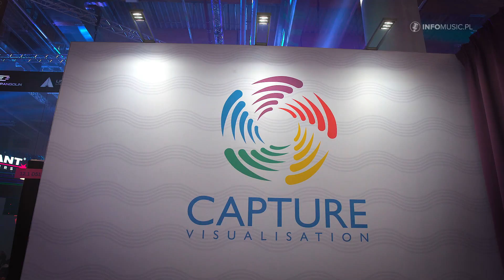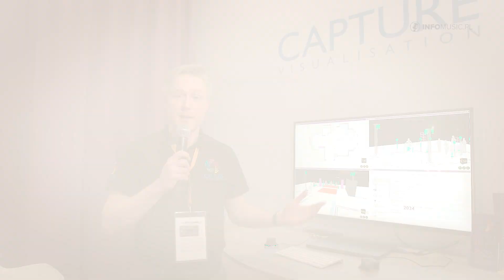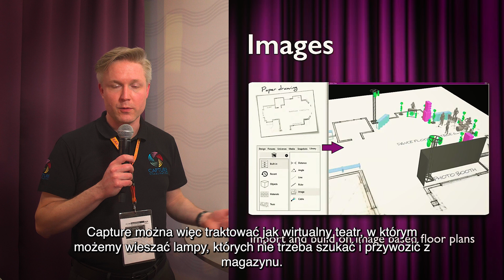Capture 2024 - nowa wersja programu do wizualizacji sceny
źródło: INFOMUSIC.PL

Nie każdy ma bujną wyobraźnię. Są nawet tacy, którym natura zupełnie jej poskąpiła. A co począć, kiedy do tej grupy należy nasz klient, organizator koncertu czy eventu, dla którego trzeba przygotować projekt sceny i jej oświetlenia? Jak przedstawić mu swoje pomysły i udowodnić, że niektóre z tych, które on sam podsuwa, nie mają sensu? Odpowiedź jest jedna – użyć oprogramowania wizualizacyjnego, takiego jak Capture. Wszak obraz wart jest tysiąca słów.